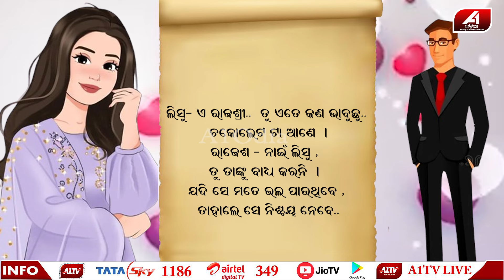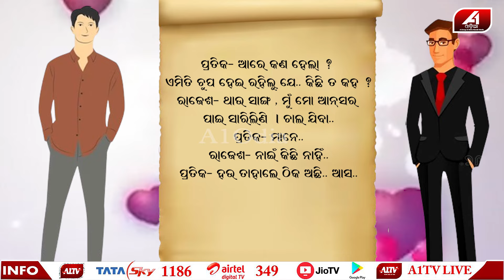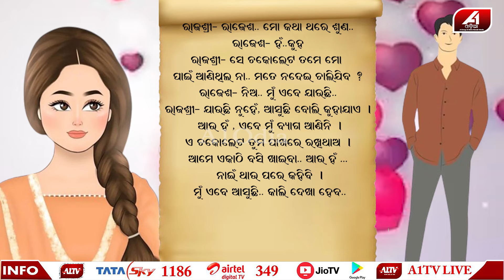ରାଜେଶ ଦେଇଥିବା ସେହି ଚକୋଲେଟକୁ ନେଇ ଏମିତି କାହିଁକି କହିଲା ରାଜଶ୍ରୀ | Love story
🔆MORE UDATE🔆